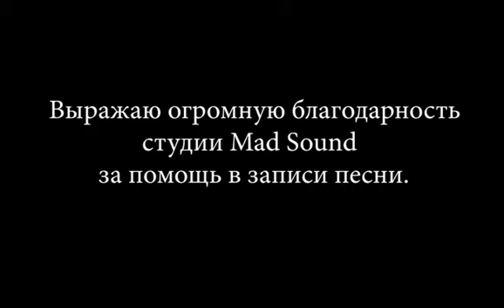О начале войны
Великому Советскому Народу посвящается.